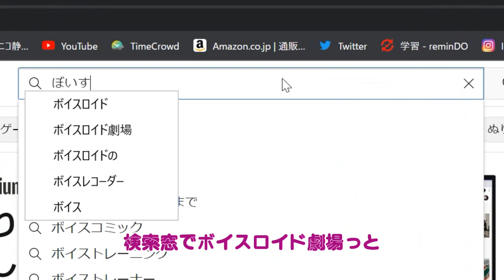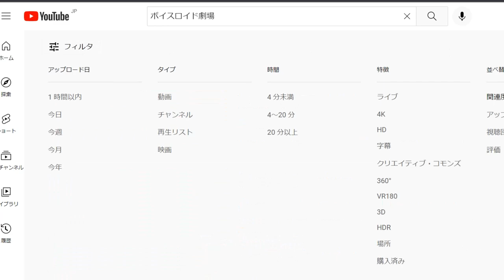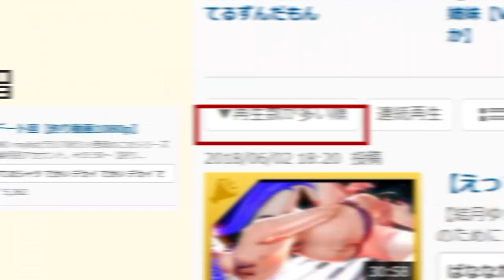ゆかり先生劇場『ボイスロイド劇場を伸ばす方法を真面目に考える』（VOICEROID劇場）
スペシャルサンクス！
dova-s.jp/

musmus.main.jp/